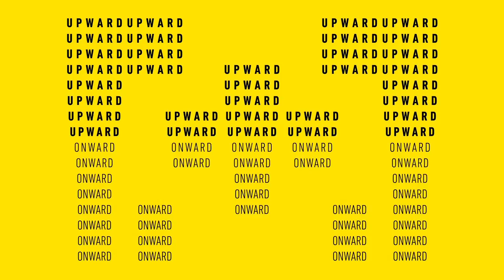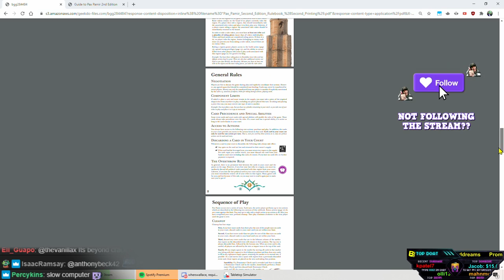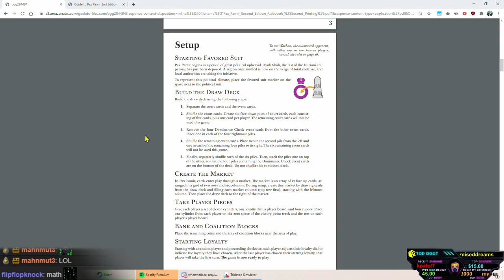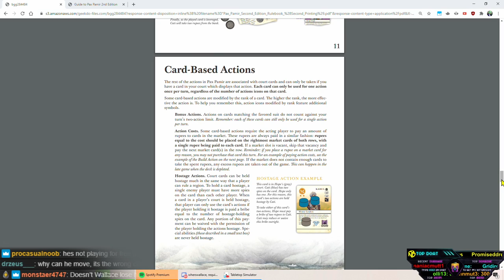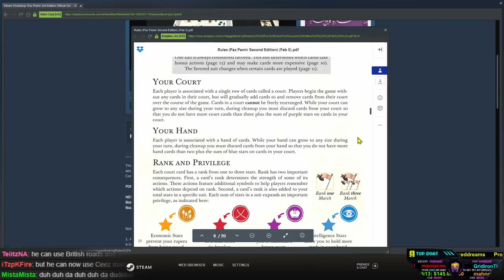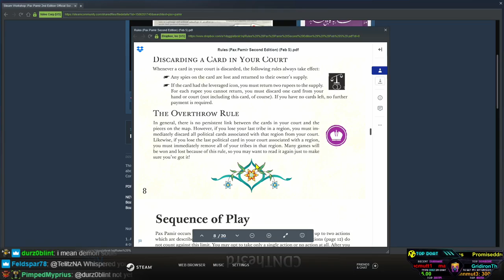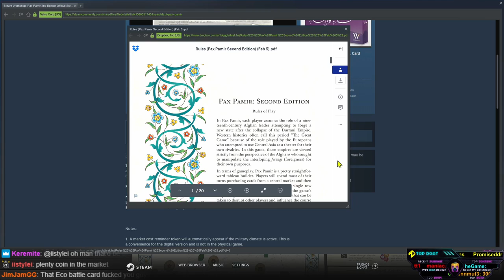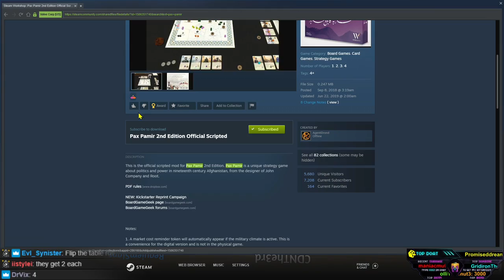CDNThe3rd | Pax Pamir 2nd Edition | 11.23.2020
0:00 -  Intro
30:32 - Rules of Play
 34:55 - Table Layout
37:35 - Card Descriptions
41:28 - Simulating a Turn
49:49 - Wallace joins Req and Ceez
59:59 - Simulating Req's Turn
1:06:18 - Spy Actions
1:10:50 - Scoring
1:20:22 - First real game starts
1:45:25 - Rejected Bribe
1:59:15 - Military Climate Effects
2:00:58 - Betrayals
2:10:00 - Tie Breakers
2:18:42 - Ceez takes Military Action
2:33:27 - Crazy turn of Events
2:50:27 - Ruling a Region
3:01:23 - Battles
4:52:08 - The Overthrow Rule
6:45:30 - Endgame
7:04:30 - Stream Ending